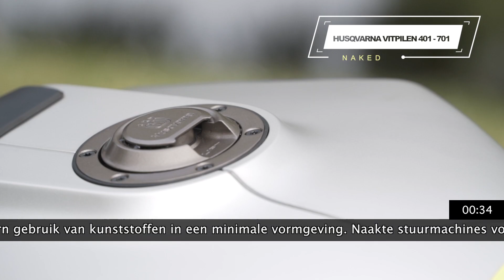Husqvarna Vitpilen 401 & 701 - 1 minute test